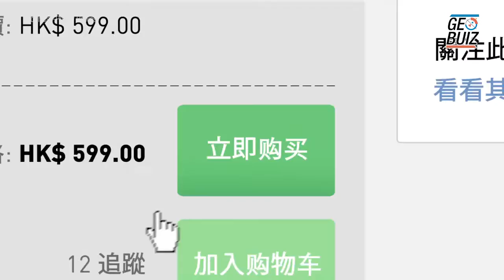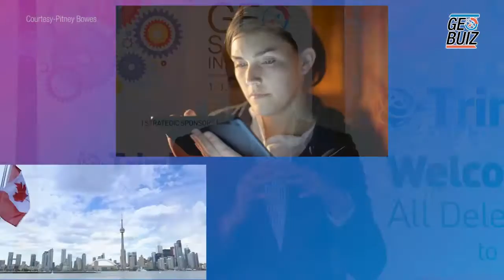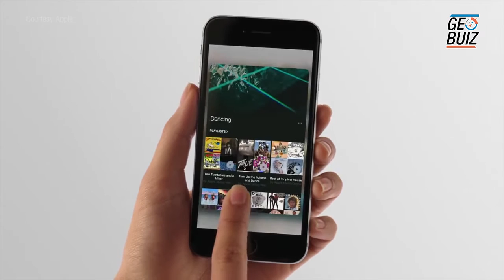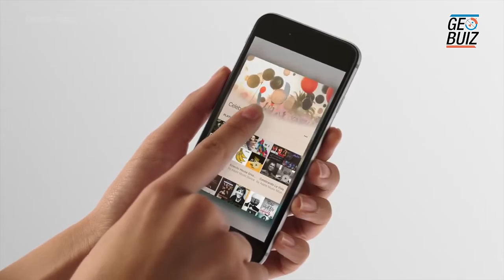Panel discussion on how location analytics is transforming businesses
Host- Ishveena Singh, GeoBuiz

Speaker- Manish Choudhary, SVP, Innovation and MD, India, Pitney Bowes Inc.
Shivalik Prasad, Executive Director, MapmyIndia
Sajid Malik, Chairman & Managing Director, Genesys International Corp Ltd